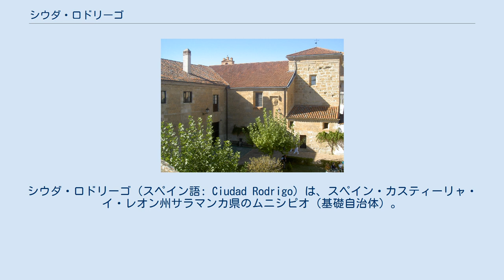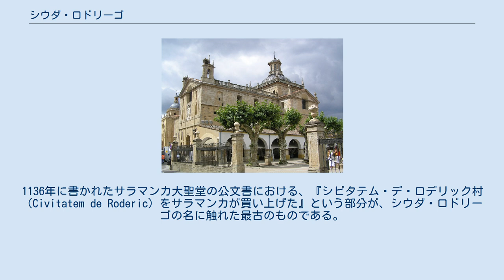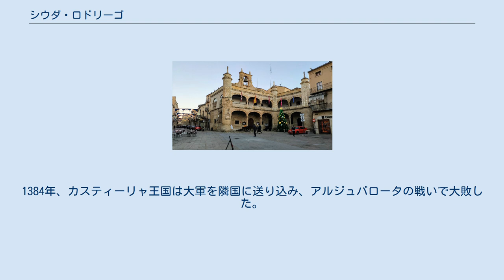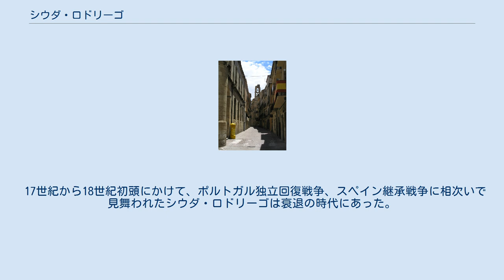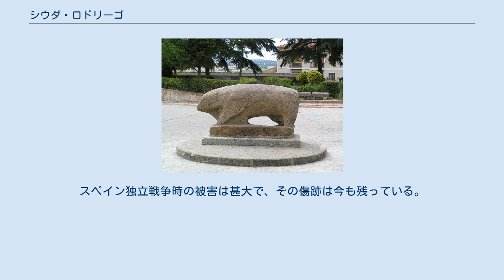シウダ・ロドリーゴ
シウダ・ロドリーゴ（スペイン語: Ciudad Rodrigo）は、スペイン・カスティーリャ・イ・レオン州サラマンカ県のムニシピオ（基礎自治体）。
 県都サラマンカからは86kmの位置にある。
西のポルトガルとの国境へはわずか25kmの距離にある。
 シウダ・ロドリーゴには少なくとも青銅器時代から人が定住していた。
マドリードの国立考古学博物館に、この時代の像が見つかっている。
しかしシウダ・ロドリーゴ周辺では旧石器時代後期の石器が見つかっており、ウシやブタ、ヤギを描いた旧石器時代前期の壁画のあるシエガ・ベルデはわずか12kmしか離れていない。
自治体内には巨石記念物も残っている。
 紀元前6世紀、この地にはケルト人のベトネス（es、イベリア半島西部にあるケルト人定住地）があった。
土着文化の存在を示す陶器が中心部で発見されている。
その他のローマ以前の遺物としてイノシシ像がある。
ローマ時代の遺跡は数少なく、ローマ神殿の一部であった3本の石柱がある。
この石柱は中世から都市紋章と旗に表されている。
ローマ時代、ミロブリガ（Miróbriga）やブレティサマ（Bletisama、現在のレデスマ）とは境界で切り離されていたと碑文にある。
レデスマにも同様の碑文があり、ブレティサマ、ミロブリガ、サラマンティカ（サラマンカ）の間には境界があったとする。
これらの碑文を総合すると、ミロブリガとは現在のシウダ・ロドリーゴに該当する。
 スエビ王国、西ゴート王国、アラブ人支配時代の痕跡はごくわずかである。
 シウダ・ロドリーゴ周辺がキリスト教国に復帰したのは、11世紀後期のアルフォンソ6世時代とされる。
地元の歴史家によれば、伯爵ロドリーゴ・ゴンサーロ・ヒロンの手によって、再植民と都市再建が行われた。
シウダ・ロドリーゴの名は彼にちなんでいる。
アルデアロドリーゴの町や、ロドリーゴ城の名も彼にちなむ。
1136年に書かれたサラマンカ大聖堂の公文書における、『シビタテム・デ・ロデリック村（Civitatem de Roderic）をサラマンカが買い上げた』という部分が、シウダ・ロドリーゴの名に触れた最古のものである。
1161年からフェルナンド2世が再植民を進め、城壁で町を覆い始めた。
7つの門のある城壁は2kmにわたって取り巻いていた。
フェルナンド2世は、西はポルトガル、南はムワッヒド朝と対峙する町に司教座を置き、レオン王国南部の拠点とした。
 14世紀、エンリケ2世が築いた要塞は、現在国営のパラドールとなっている。
 ポルトガルに近いことが、シウダ・ロドリーゴの歴史の最大の焦点となった。
1384年、カスティーリャ王国は大軍を隣国に送り込み、アルジュバロータの戦いで大敗した。
シウダ・ロドリーゴは、トゥイ、バダホスとともにレオン王国の重要な土地となり隣国と比較された。
しかしシウダ・ロドリーゴはペドロ1世がモンティエル城で暗殺された後も、ポルトガル住民と交流があった。
ポルトガルの騎士たちは、ペドロ1世の異母兄エンリケ2世がシウダ・ロドリーゴを包囲した際には町を守っていた。
2度目のカスティーリャ王位継承戦争の際には、シウダ・ロドリーゴはイサベル王女（のちのイサベル1世）か、ポルトガルの後押しを受けるフアナ王女のどちらにつくか迷い、最終的にイサベル王女側についた。
 15世紀から16世紀、貴族の館や教会が建設され、シウダ・ロドリーゴは繁栄した。
一方で同時代には貴族間の争いに巻き込まれ、もはや教会権力から遠くなっていた。
コムネロスの反乱においては、シウダ・ロドリーゴはカルロス1世（神聖ローマ皇帝カール5世）支持者とコムニダー（コムネロス支持者）とに二分されてしまった。
 15世紀、ポルトガルにはユダヤ人コミュニティーと、キリスト教に改宗したユダヤ人のコミュニティーがあった。
一方、国境を挟んだ隣のスペインには数千人もの亡命ユダヤ人が暮らし、その一部には洗礼を受けた者もいた。
16世紀半ばのシウダ・ロドリーゴには、キリスト教に改宗したユダヤ人が多く暮らしていた。
これらのユダヤ人に対し、リェレナに設置された異端審問所は1620年まで集中的に審議を行った。
 17世紀から18世紀初頭にかけて、ポルトガル独立回復戦争、スペイン継承戦争に相次いで見舞われたシウダ・ロドリーゴは衰退の時代にあった。
スペイン独立戦争時の被害は甚大で、その傷跡は今も残っている。
 自治体首長はカスティーリャ・イ・レオ...